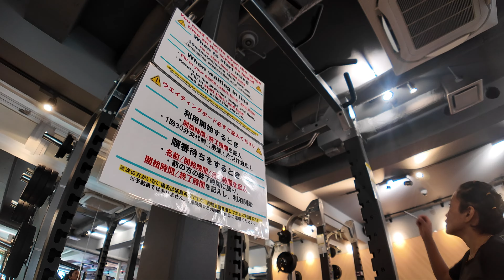Day 80 challenge||DailyVlog||GymDay